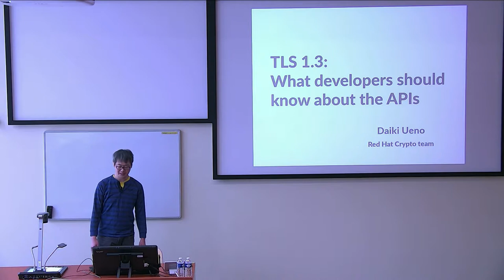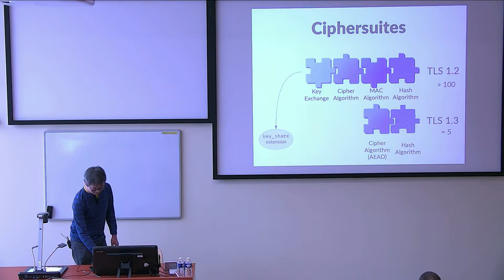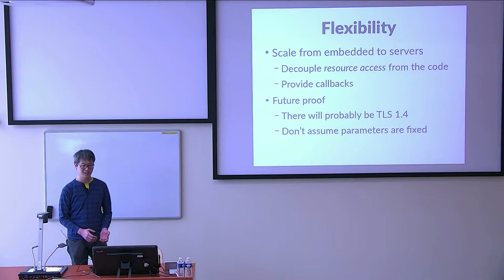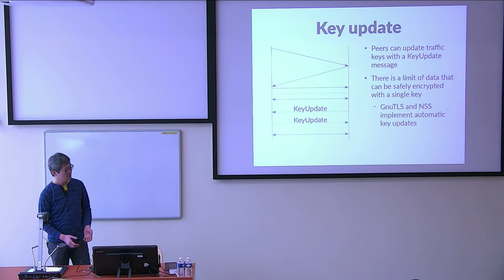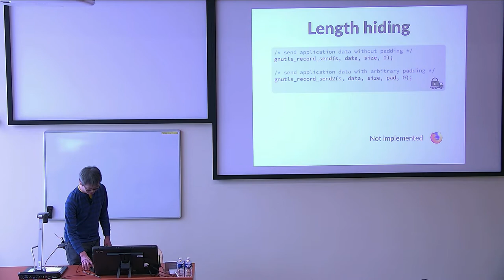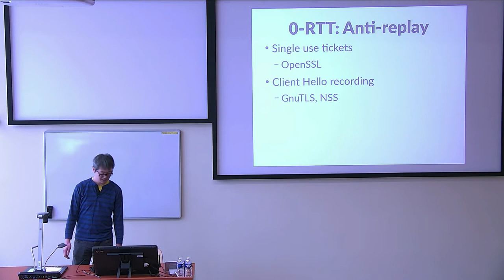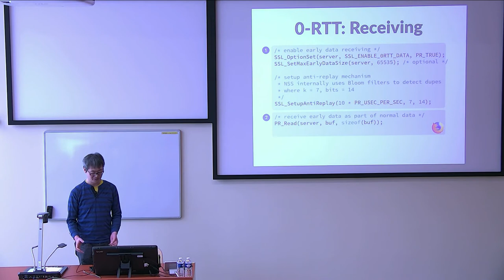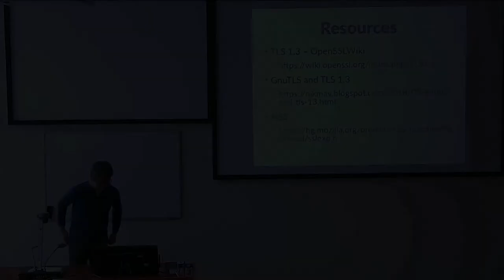TLS 1.3: what developers should know about the API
Presentation name: TLS 1.3: what developers should know about the API
Speaker: Daiki Ueno
Description:  Major crypto libraries have adopted TLS 1.3 since its final publication in the last August. Those libraries are carefully designed so applications can switch to the new protocol with minimal code modification. However, as TLS 1.3 also brings new features, such as post-handshake authentication and 0-RTT, applications need to use new API to take full advantage of the protocol.

In this presentation, we will go through the new API functions added for TLS 1.3 in multiple crypto libraries, see pros and cons of their design choices, and discuss the best practice in using those new functions.